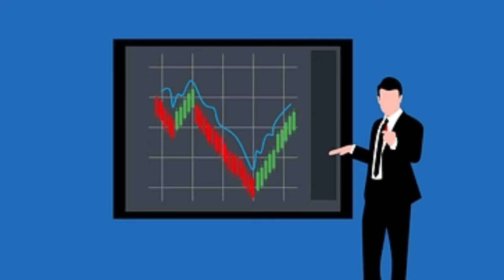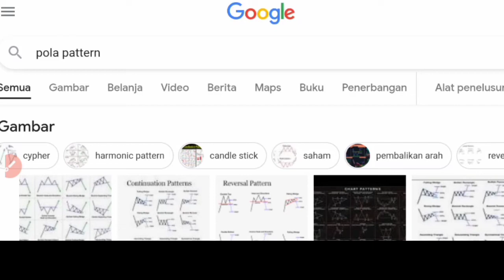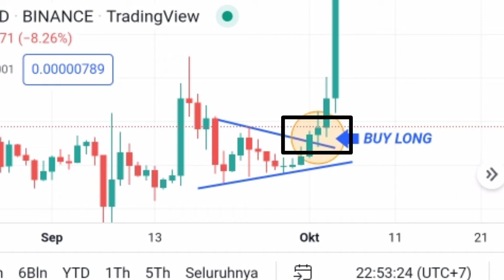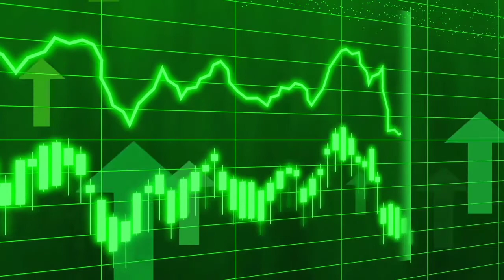LANGSUNG ENTRI JIKA KETEMU POLA SEPERTI INI MENGHASILKAN UANG LEWAT FOREX DAN KRIPTO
Kode Reff : mexc-1LmUK